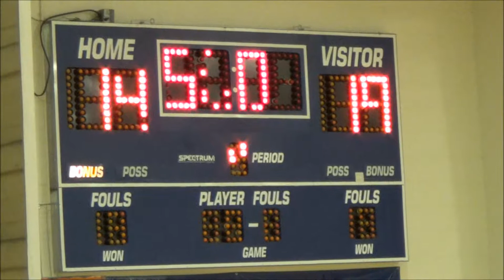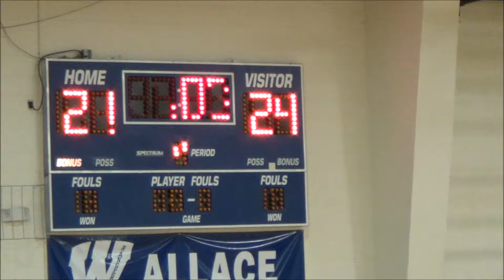Wallace vs Lockhart 10-16-14